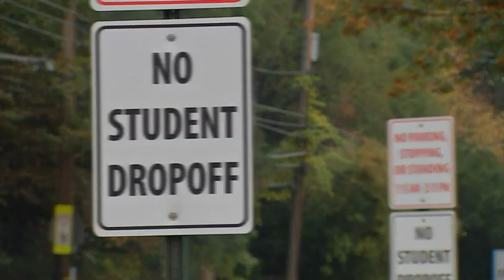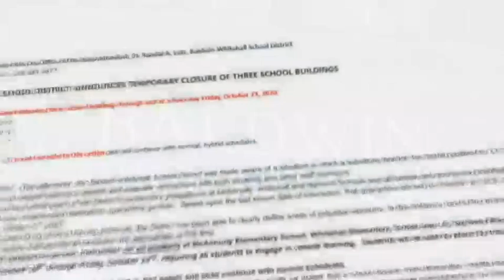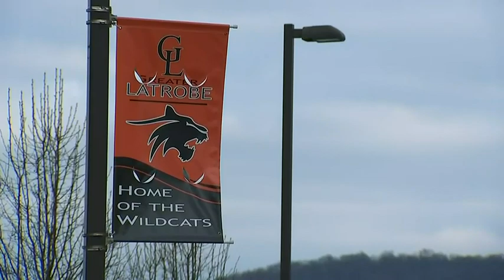Multiple local schools shutting down as COVID-19 cases rise around the region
Multiple school districts around southwestern Pennsylvania are closing school campuses as more students and staff are becoming infected with the novel coronavirus.